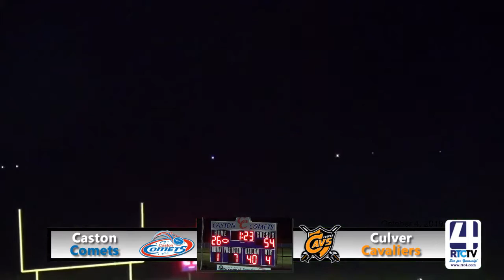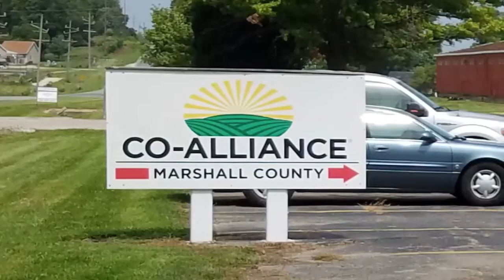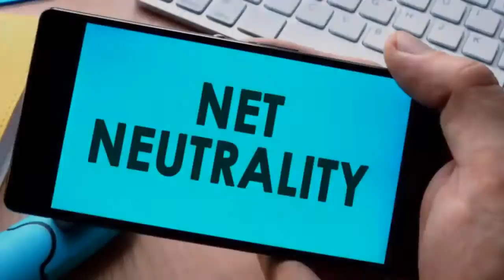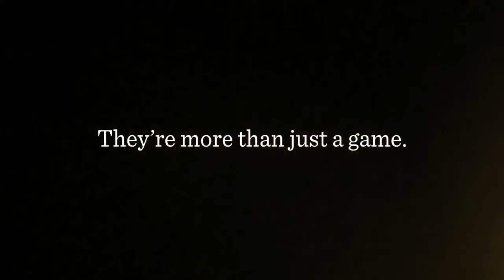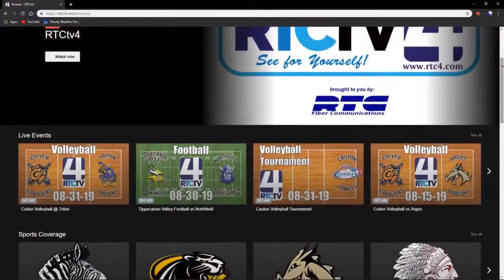Caston Football vs Culver 10-4-19